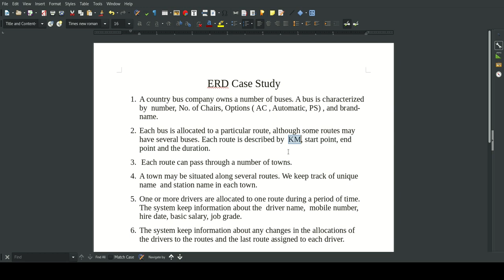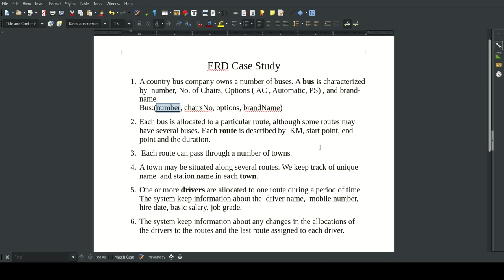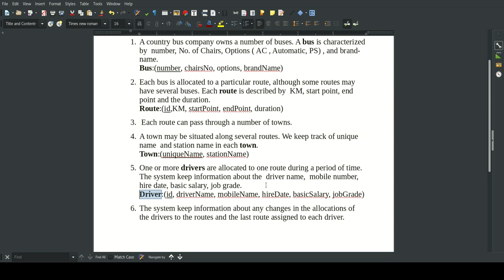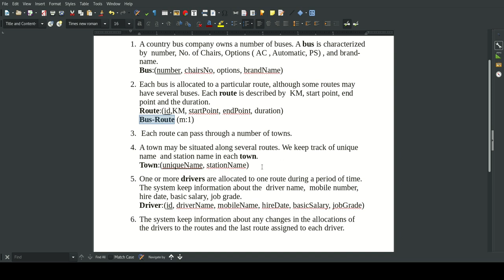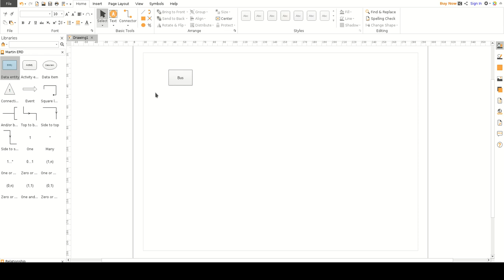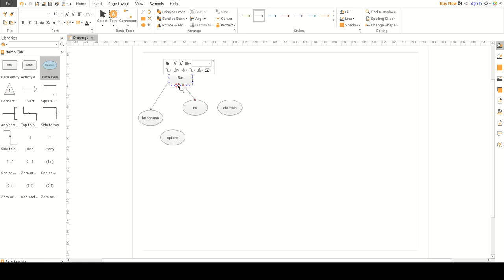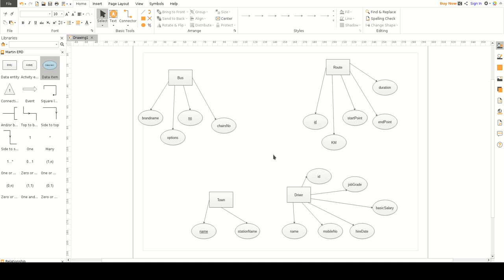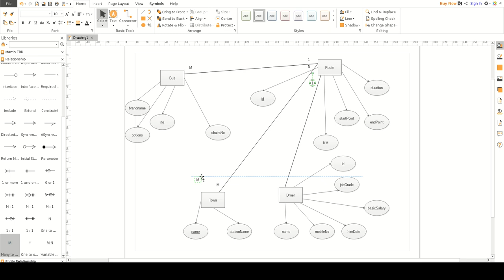ERD Case Study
In this video, we discuss a case study of an information system. It is required to draw the Entity-Relationship Diagram (ERD).